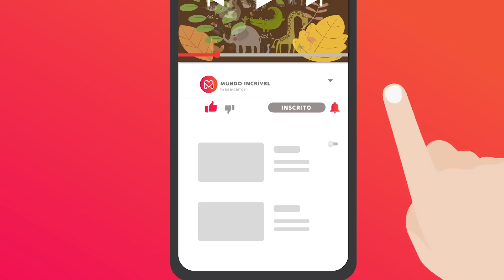10 GALINHAS MAIS BONITAS DO MUNDO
Conheça as 10 galinhas mais bonitas do mundo. A Galinha Faverolles, a galinha Sedosa, a galinha Brahma, a galinha dragão, a galinha Yokohama.

Tem a já conhecida galinha Pescoço pelado. Essa é a galinha Orpington, a galinha Araucana , a galinha polonesa. e a raça galinha Hamburgo.